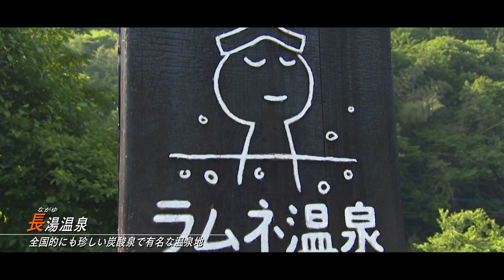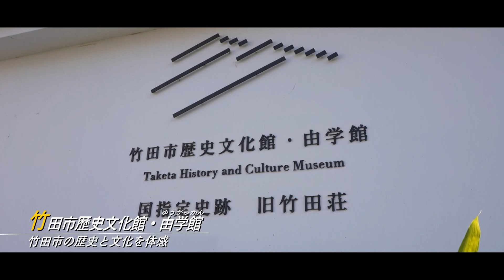【竹田市】人気観光スポットはこれだ！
竹田市の魅力を詰め込んだ動画です。
観光スポット、グルメ、体験の数々・・・ぜひ竹田においでください！

ー・ー・ー・ー・ー・ー・ー・ー
暮らす。ひろがる。ワクワクする。
大分の情報サイト「iナビおおいた」